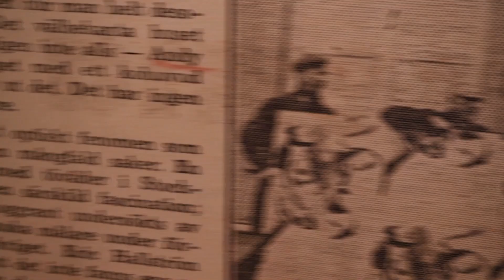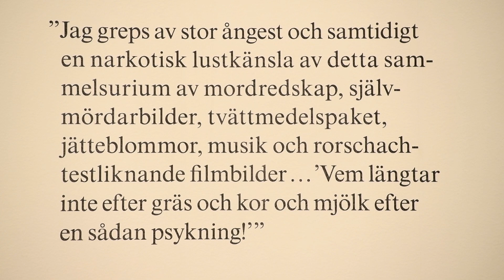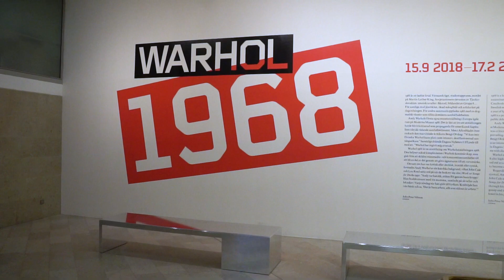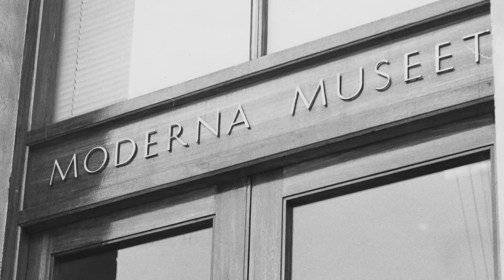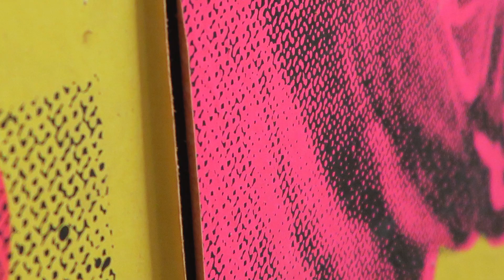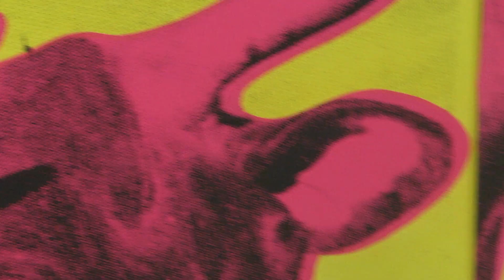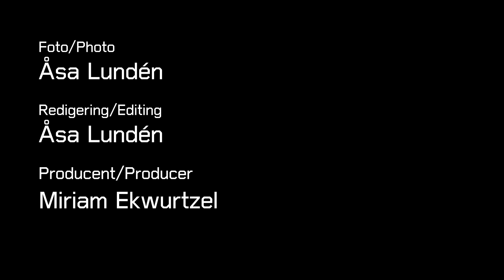En ko på tapeten | Bakom kulisserna | Andy Warhol Cow Wallpaper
År 1968 gjorde Andy Warhol sin första egna museiutställning i Europa på Moderna Museet i Stockholm.  Warhol klädde in museets fasad i en tapet med sitt numera berömda motiv Cow Wallpaper. Enligt ryktet lyste tapeten upp vintermörkret och museet gick att se hela vägen från Slussen.

Femtio år senare ska Moderna Museet göra en utställning om den tidigare utställningen. Originaltapeten finns kvar i museets magasin men vilket skick den befinner sig i är oklart. Museets konservatorer tar sig an den gamla tapeten men går det överhuvudtaget att restaurera en femtio år gammal tapet som hängt utomhus i svenskt vinterväder?